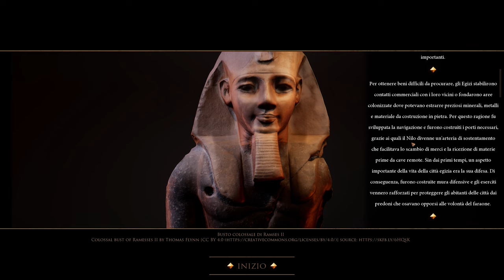Builders of egypt gameplay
Builders of Egypt Prologue